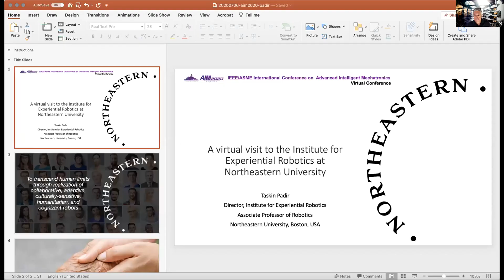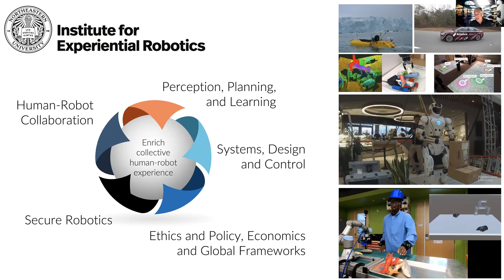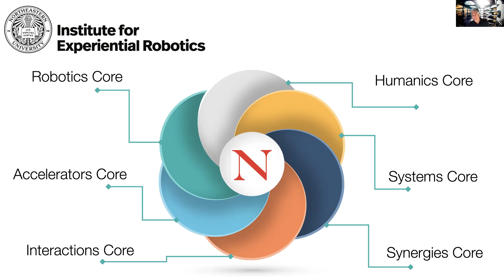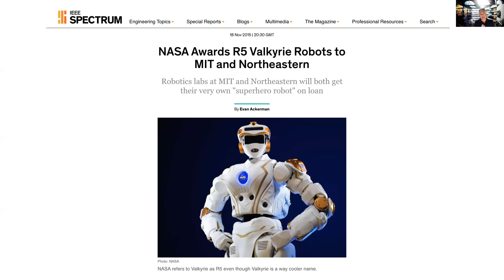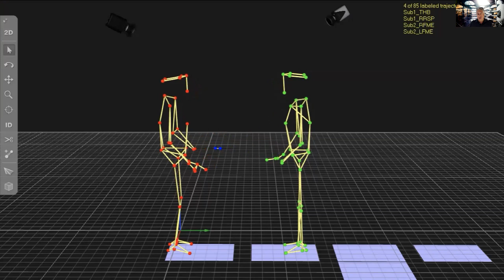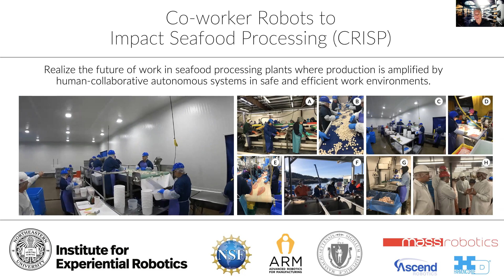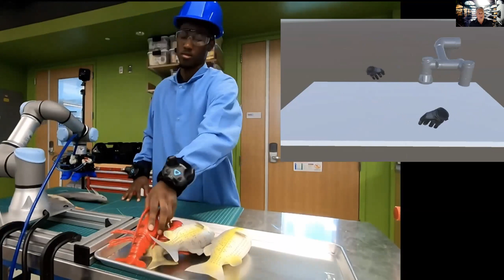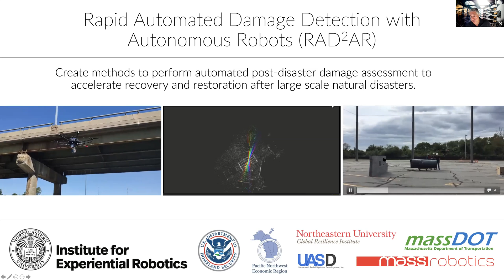A Virtual Tour of NEU's Robotics Research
The Institute for Experiential Robotics at the Northeastern University (NEU) focuses on the development of robots able to learn and adaptively execute autonomous behaviors from human partners and/or other robots.

In this video, Prof. Taskin Padir, who is the Funding Director of the Institute for Experiential Robotics,  gives us a virtual tour of the robotics research at NEU as an invited speaker for the special session, "Greater Boston Area Robotics and Mechatronics Research", in 2020 IEEE/ASME International Conference of Advanced Intelligent Mechatronics (AIM 2020).

Experiential robotics identifies and studies use-driven research problems at the intersection of collective human-robot experience, including: safe and reliable manipulation of tools and objects, machine learning for dexterous manipulation of novel objects; bilateral learning in human-robot interaction; robust inference of human intent; secure and resilient autonomous systems; adaptive robot navigation in human environments; and socioeconomic impact of collaborative robots on human work.

Experiential robotics addresses these interdisciplinary research questions to advance the capabilities of autonomous robots to perform everyday tasks in collaboration with humans. Widespread adoption of autonomous robots in a broad range of human environments relies on robust robot performance and robots’ ability to adapt to uncertainties inherent in everyday human experience, safety protocols, human comfort, and social factors.

AIM 2020 Special Session "Greater Boston Area Robotics and Mechatronics Research"